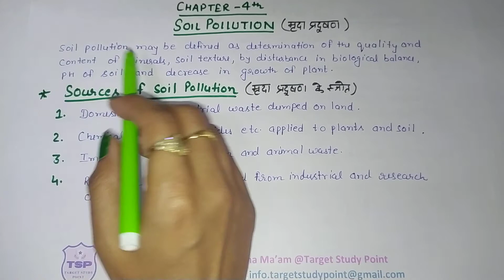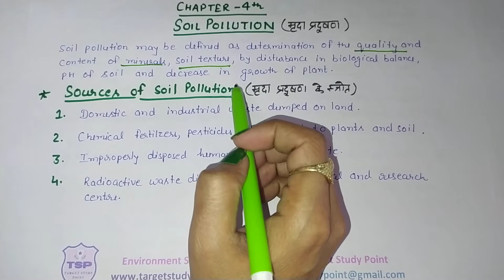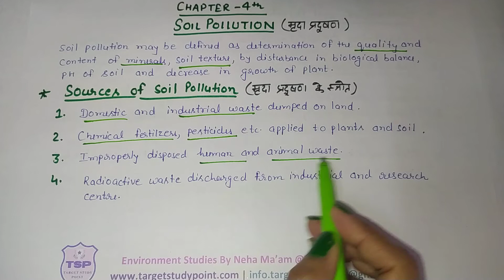Environment studies | Soil pullution | sources of soil pollution | Neha Ma'am | Target Study Point